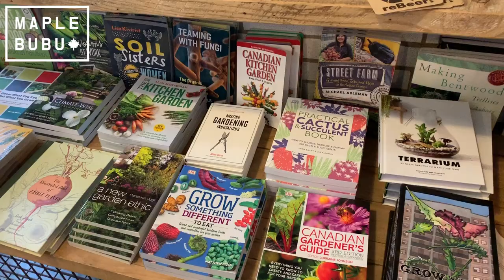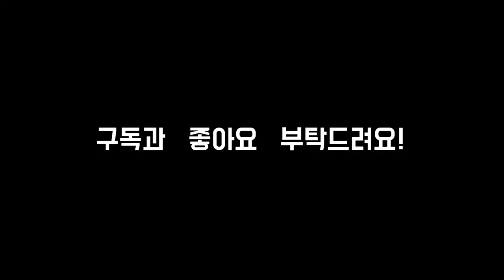[ENG] 캐나다 브이로그 #1 | 토론토의 초여름 여유롭게 주말 보내기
안녕하세요~

오늘은 첫 토론토 일상 브이로그 영상을 준비해 봤어요.

7월 주말에 찍은 일상 영상들이에요.

토론토에 즐거운 대표 주 중 행사인 파머스 마켓이에요.

신선하고 믿을 수 있는 로컬 재료와 음식을 접할 수 있는 곳이에요.

저희는 Evergreen Brick Works에 다녀왔어요.
TTC로도 올수 있고, 셔틀버스도 운행하니 웹사이트에 가셔서 참고하세요.

그다음 들린 곳은 Rooster Coffee House랑 Riverdale Park East에요.
둘이 도보로 몇 분 안 걸리는 곳에 있어서 커피 테이크 아웃 하셔다 공원에 앉아 여유롭게 시간 보내는 것도  좋은 방법인 것 같아요.
Rooster Coffee House | 479 Broadview Ave, Toronto, ON M4K 2N4
Riverdale Park East | 550 Broadview Ave, Toronto, ON M4K 2N6

그럼 다음 영상으로 만나요 안녕~